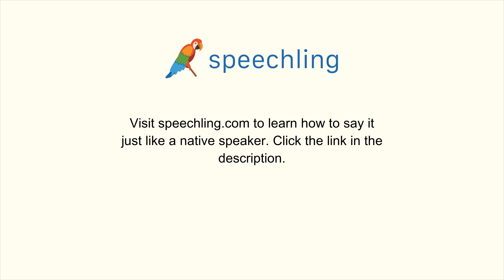How to say "It's near the supermarket." in Korean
Male Voice:
슈퍼마켓 근처에 있어요.

Male Voice Translation:
It's near the supermarket.